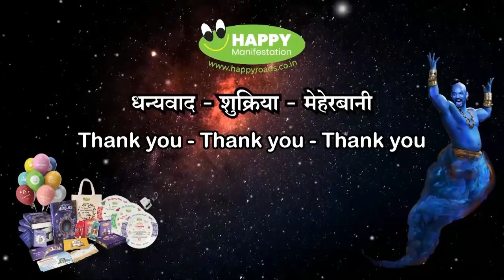Testimonial by Magician Gulrose Monga, Noida